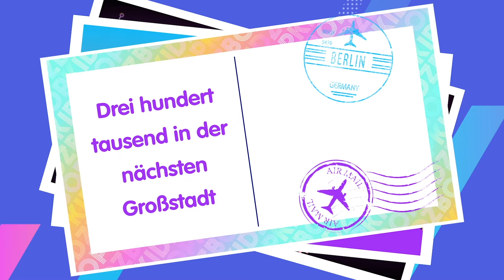KIDZ BOP Kids - 80 Millionen (Official Lyric Video) [KIDZ BOP Party Playlist!]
Das offizielle Lyric video der KIDZ BOP Kids zu „80 Millionen“ aus dem Album KIDZ BOP Party Playlist!

KIDZ BOP Party Playlist! Tracklist:
1. Dance Monkey
2. Je ne parle pas français
3. Señorita
4. Uptown Funk
5. Au Revoir
6. Shake It Off
7. Don't Start Now
8. 24K Magic
9. Can't Stop the Feeling!
10. 80 Millionen
11. Happy
12. Hoch
13. Party Rock Anthem
14. Auf uns
15. Gangnam Style
16. Castle on the Hill
17. Shut Up and Dance
18. In My Feelings
19. 2020 Vision
20. Circles
21. Someone You Loved
22. Lose You to Love Me